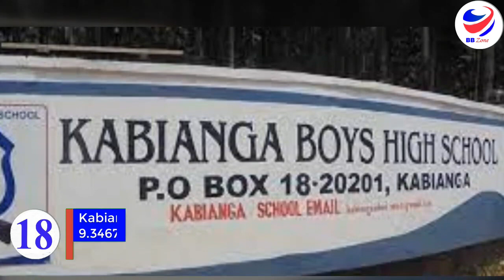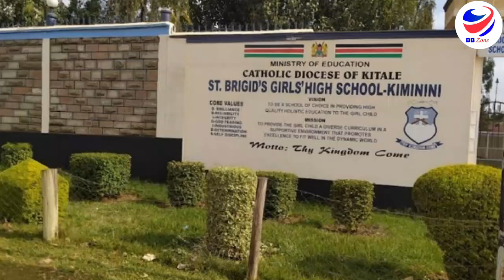Top 25 Schools 2021 KCSE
Hello Viewers , This video is about the KCSE Results for the year 2021/22

KCSE KNEC 2021/22 Results for Top 25 Schools Nationally.

Nationally, County, Private & District Schools Rankings & performance. 2021 KCSE Results 2022.

Since 1985, public education in Kenya has been based on an 8–4–4 system, with eight years of primary education followed by four years of secondary school and four years of college or university. To date, there has been steady growth in the advancement of education in the country.

Welcome to BB Zone , a channel where we feature hot topics, trends about personalities and events ,  If you seek Top Hot Topics about personalities ,events, politics, Health, Science, Sports and many others, Then this is your home. This is a social Forum through which we share ideas and opinions , as we update viewers on various facts or fictions about the various Hot Topics ,We kindly invite and encourage your Subscriptions, Comments, Likes, Sharing of our videos ,please be part of us ,and we promise to deliver our best. I may not own some of the videos music or images shown, Some of the images , videos used belong to their respective owners © we are using them under fair use guidelines ,Please no copyright infringement intended. The main intentions is just for the purposes of news updates, comment, educating, enlighten ,research, and sharing of information.